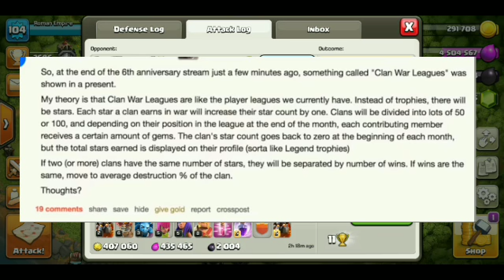🔥BIGGEST CLASH OF CLANS UPDATE EVER🔥 !!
Hello Everyone ! Welcome to another coc video !!
 I think you enjoyed and now i will upload more Clash of clans LIVE  and gaming, pubg, pubg tournament LIVE Videos So Press the 👆🔴RED SUBSCRIBE BUTTON And press the bell 🔔 icon and never miss another update .

MY TAG - P2RGRGJL8

Bye Bye 👋👋👋❤😘🤗